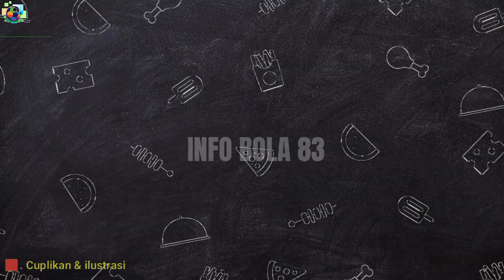MAKIN SERU ‼️ Madura united tertinggal Persebaya Surabaya Makin Matang.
Madura Bersatu,
Kconk Trunojoyo,
Jadwal Liga1 2023,
Laga Uji Coba Madura United,